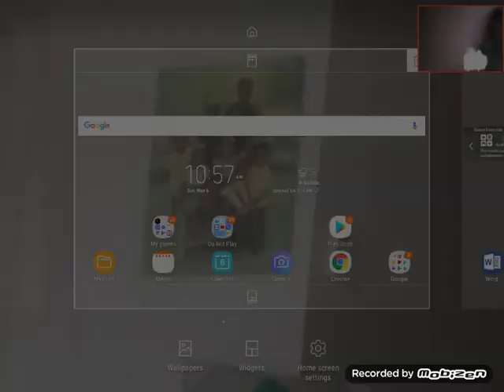Roblox sub like and comment and I will give a shout out